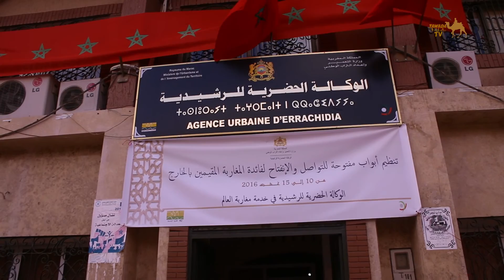اليوم الوطني للمهاجر بالوكالة الحضرية للراشيدية من 10 الى 15 غشت 2016